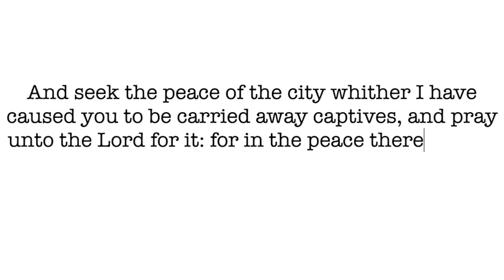Standing in the Gap::with our crew of thirteen + three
This video is more interview style where we talk with each member of the family to get their perspective on life these days and things that fall under their prayer focus.

See below for the latest on the development of Ban Ta Yim Children's Home. ⬇️
Our family has been living and serving in Thailand since August 30, 2019 after falling under conviction we were being called a year before. Within the first 12 months, God sent 6 Thai children to join our already larger-than-average family of 10. We've watched God work and provide miraculously and it is the desire of our hearts that all might know the peace, love, and joy that comes from living more and more surrendered to Him all the time. Because the unseen God can be seen indeed, if only we'll stop trying so hard to see Him only with our eyes!

In October 2020, God provided a space in the business district of Sukhothai for our English language classes as well as a church plant and the papers have been signed for the purchase of a 24 rai, which is approx. 9 1/2 acres, piece of property (with 3 houses and a guest cottage) which will serve as our official Children's Home, which is called, Ban Ta Yim (บ้านตายิ้ม); translated it's Smiling Eyes Home. We will move mid-December. A $20,000 down payment has been made on a purchase price of $200,000. There is no loan but rather a direct agreement with the owner who is allowing for $7500 a month payments for two years (or sooner if God provides the funding) Here's the link if God prompts you to support that aspect of our ministry.